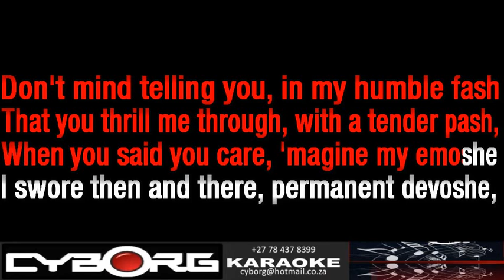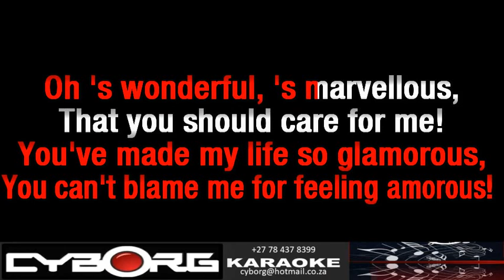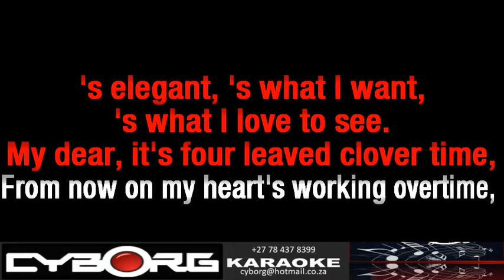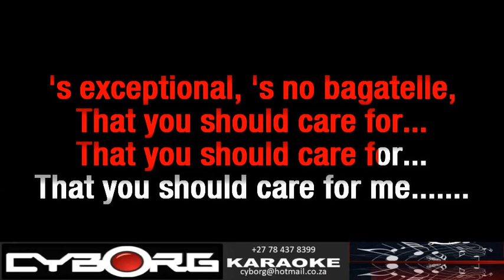FUA - Ella Fitzgerald - S'Wonderful KARAOKE WOBV